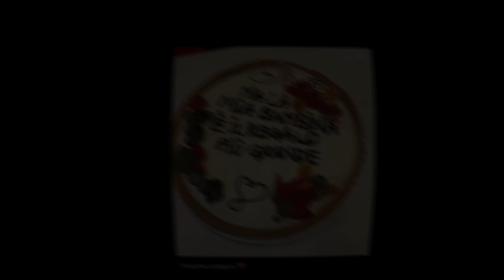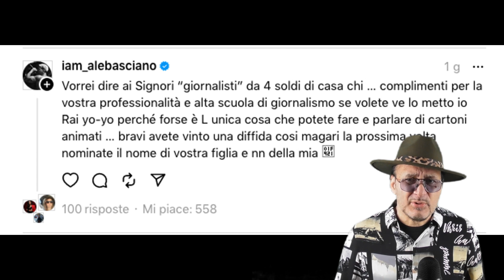Sophie Codegoni compleanno con spavento!